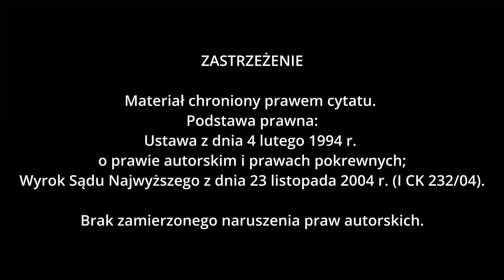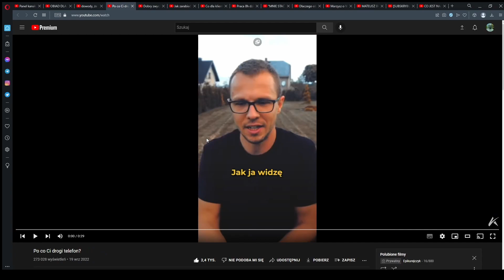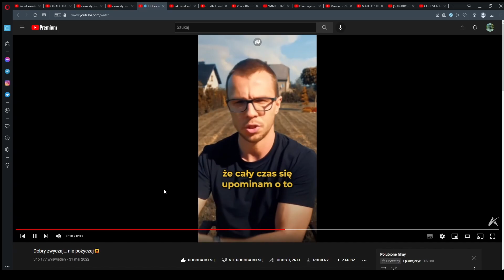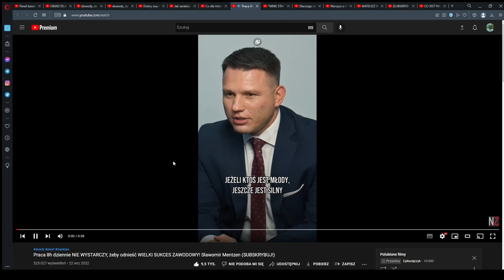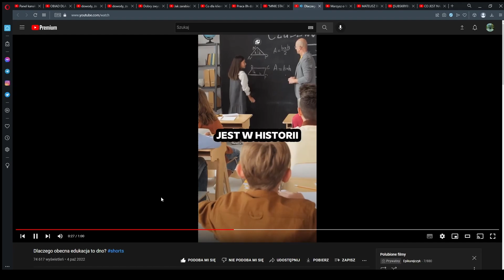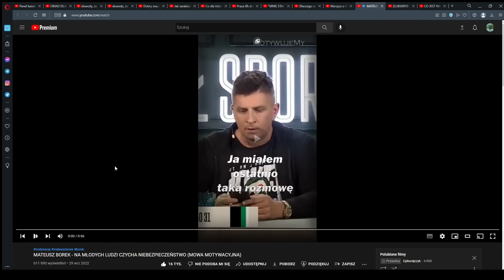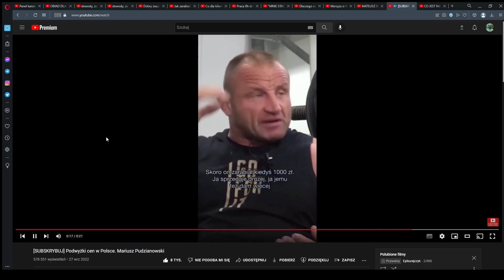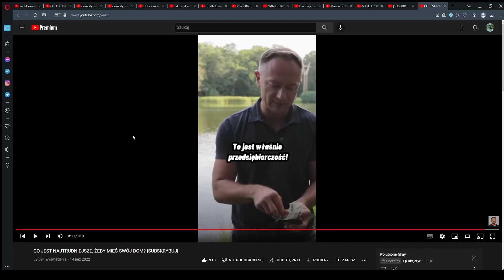Gotujemy obiad dla nastolatki i analizujemy polskie piekiełko na YouTube.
Przynajmniej można zjeść coś smacznego.